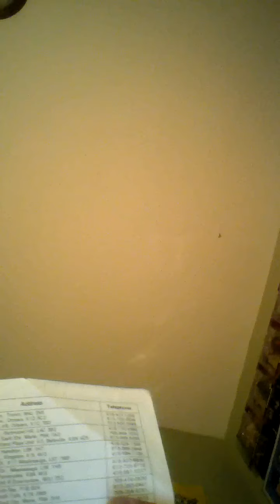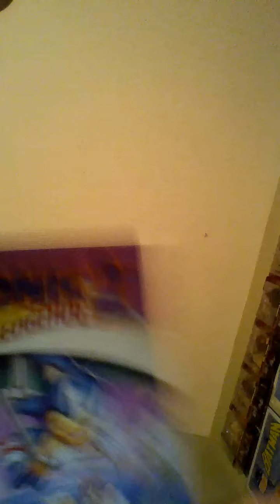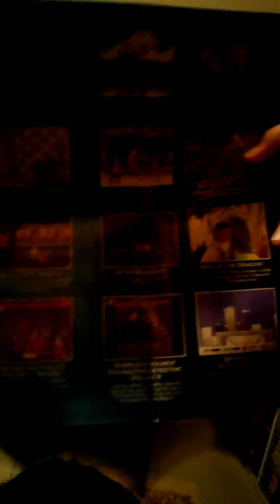Sega game gear and gameboy review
You know who you are thanks for the game gear !!   :)